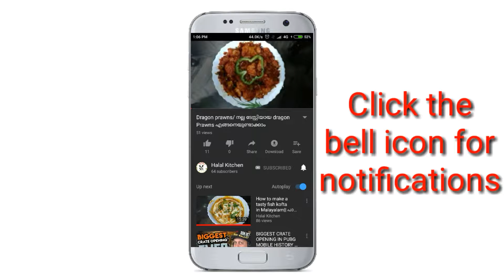സാബൂനരി കറി|Eid special|Halal kitchen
Ingredients

Sabunari- quarter cup
Sugar
Thick Coconut milk-1 cup
Soft coconut milk-1 cup